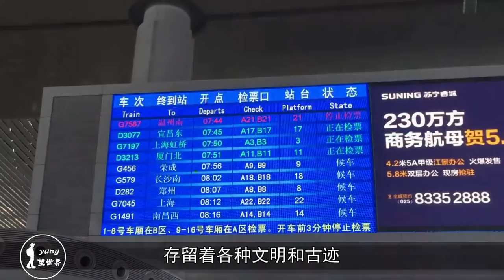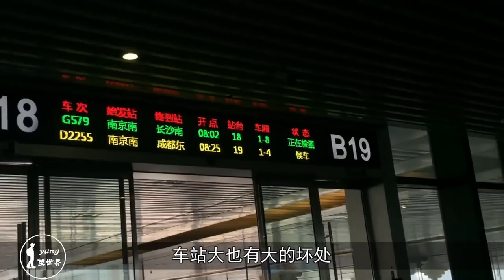亚洲最大的高铁站：光候车厅就多达28个，你知道这里吗？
中国乃至亚洲最大的火车站，南京南站。平常的车站能有几个候车厅就很不错了，然而南京车站却足足拥有28个候车厅，在数量上可以说是相当惊人了，如此庞大的车站能够容纳的乘客数量也是相当的惊人的！